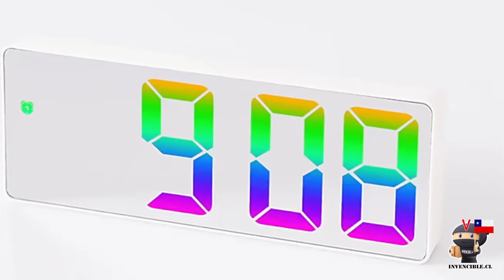Reloj Multifuncional Led Espejo Recargable Ak84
Envio a domicilio sin costo En Santiago el mismo Dia y Paga al recibir.
Puede retirar Directo o entrega en metro

Características
pantalla de espejo LED: este despertador tiene un gran número que se puede ver en toda la habitación. Además de la pantalla, los botones están claramente marcados y son intuitivos. A diferencia de otros despertadores con espejo que solo utilizan cinco botones, nuestro despertador no es difícil de configurar.
Modo nocturno: cuando está encendido, el colorido despertador LED ajusta automáticamente el brillo al valor más bajo de 18:00 a 6:00 a.m. todos los días.
Modo de fuente de alimentación: hay dos formas de usar el despertador. Puedes utilizar tres pilas AAA o utilizar el cable USB correspondiente para que el despertador funcione.
Diseño elegante y moderno: con líneas elegantes y limpias y un aspecto fácil de leer, el colorido despertador digital LED es una decoración muy hermosa para la habitación, la sala de estar y la oficina. Colócalo firmemente sobre la mesa: el despertador electrónico con gran pantalla LED se puede colocar firmemente sobre la mesa sin que se incline fácilmente.Especificaciones:
tipo de artículo: despertador
Material del producto: ABS
Peso: aproximadamente.
Interfaz USB de 160 g/5,6 oz: enchufe DC
Batería: 3 x AAA en seco Batería (se envía sin batería)
Tamaño del producto: aproximadamente 16 x 6 x 2,6 cm/6,3 x 2,4x 1 pulgadas Lista de paquetes: 1 despertador,
1 manual,
1 cable USB